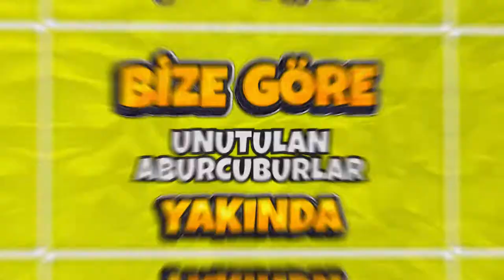BİZE GÖRE 4. BÖLÜM | FRAGMAN | UNUTULAN ABURCUBURLAR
'BİZE GÖRE' de bu bölüm, Yurt öğrencilerimize eskiden popüler olan fakat günümüzde bulunması dahi zorlaşan abur cuburları tattırdık. Ortaya birbirinden eğlenceli anlar çıktı. Farklı ülkelerden gelen öğrencilerimiz ile çektiğimiz içeriğimizin dördüncü bölümü sizlerle. Her bölümde öğrencilerimizle birlikte onların gözünden bir konu işleyeceğiz. Türkiye'de en şaşırdıkları şeylerden, söylemesi en zor gelen kelimelere ve daha bir çok konuya değineceğimiz bu seride yapmamızı istediğiniz içerikleri yorum kısmında bize yazabilirsiniz.
Keyifli seyirler.